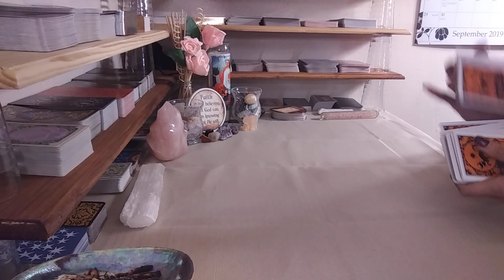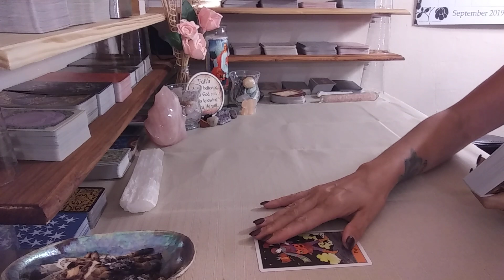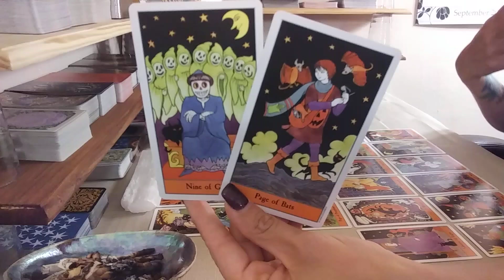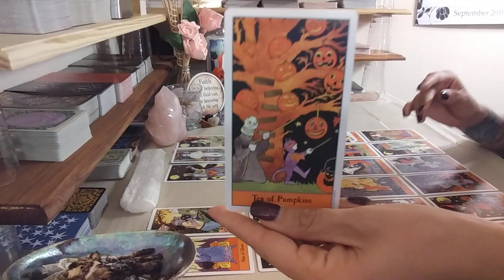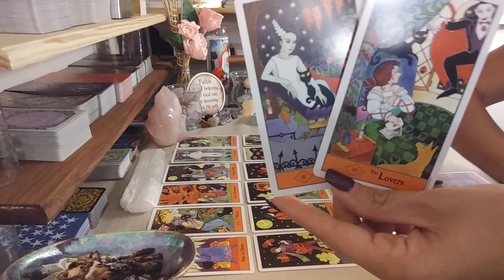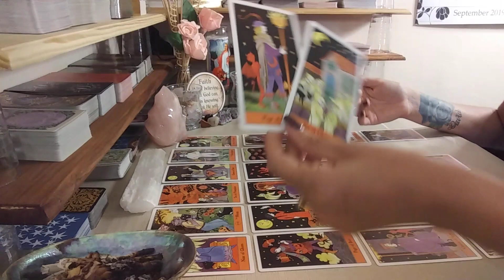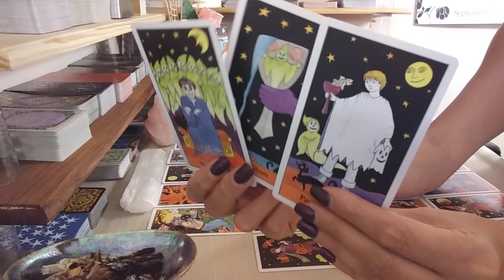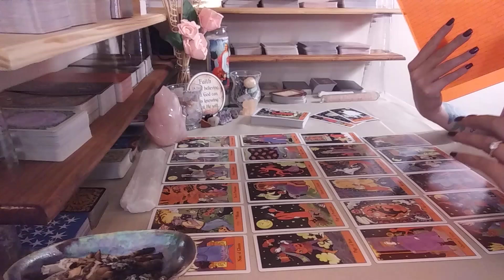Pisces October 2019💞~They Are Not Giving You What You Need...What Will You Do?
Hello Pisces and Cross Watchers welcome to your NEXT 48 reading! Thank you so much for tuning into my channel I hope you enjoy your reading and please remember to like and subscribe to  enter a chance to win a FREE READING, TAROT & ORACLE CARDS!!! Winners announced every month on your monthly love readings!!!

$40 ~ 15 Min Love/Career Reading
$75 ~ 15 Min Emergency Love/Career Reading (delivered in 24 hrs)

Decks Used:

1.The Psychic Tarot Oracle~
2. The Chakra Wisdom Tarot~
3. Energy Oracle Cards~
4. The Gilded Tarot~
5. The Tarot of Sexual Magic~
6. Arcanum Tarot~
7. The Good Tarot~
8. Golden Tarot Deck~
9. Golden Universal Tarot Deck~
10. After Tarot Deck~
11. The Sensual Goddess Tarot Deck~
12. Heal Yourself Reading Cards~
13. The Secret Language of Light Oracle~
14. Ancient Italian Tarot~
15. Radiant Rider-Waite in a Tin (Mini)~
16. Acelion Playing Cards Flower of Rose~
17. Tarot of Mermaids (Lo Scarabeo Series) ~
18. Madame Endora's Fortune Cards~
19. Fin de Siècle Kipper~
20. Radiant Wise Spirit Tarot~
21. Angel Tarot Cards~
22. Crystal Angels Oracle Cards~
23. Lovers Oracle: Heart-Shaped Fortune Telling Cards~
24. Decameron Tarot~
25. Secrets of Tarot~
26. Wisdom of the House of Night Oracle Cards~
27. Russian Tarot of St. Petersburg~
28. Harmonious Tarot (Lo Scarabeo Decks) ~
29. Crystal Visions Tarot~
30. Fenestra Tarot: Premier Edition~
31. Under the Roses Lenormand~
32. The Angel Tarot~
33. Whispers of Love Oracle~
34. Love & Light~
35. Loving Words from Jesus~
36. Ethereal Tarot ~
37. Tarot Cards for Beginner Deck~
38. Daily Guidance from Your Angels Oracle Cards~
39. Vintage Wisdom Oracle~
40. The Psychic Tarot for the Heart Oracle Deck~
41. Goddess Guidance Oracle Cards~
42. Wisdom of the Oracle Divination Cards:~
43. Mystical Tarot Deck~
44. Pre-Raphaelite Tarot ~
45. The Lover's Path Tarot ~
46. Thelma Tarot~
47. Morgan Greer Tarot~
48. Mystic Dreamer Tarot~
49. Pictorial Key Tarot ~
50. True Love Tarot ~
51. Influence Of The Angels Tarot ~
52. 3D Tarot ~
53. The Wild Offering ~
54. Tarot de la Nuit ~
55. Manara Erotic Tarot Mini ~
56. Archangel Power Tarot Cards ~
57. Angel Therapy Oracle Cards ~
58. Angels of Light Cards ~
59. Archangel gabriel Cards ~
60. Guardian Angel Tarot Cards ~
61. Visconti tarot Deck ~
62. The Halloween Tarot ~
63. Steampunk Tarot ~
64. Rackham Tarot ~
65. Moonology Oracle ~
66. Chakra Wisdom Oracle ~
67. Whispers of Healing Oracle ~
68. Angel Answers Oracle ~
69. Oracle of the Mermaids ~
70. Llewellyn Tarot ~
71. Mermaid Tarot ~
72. The Druid Craft Tarot ~
73. Shadowscape tarpt ~